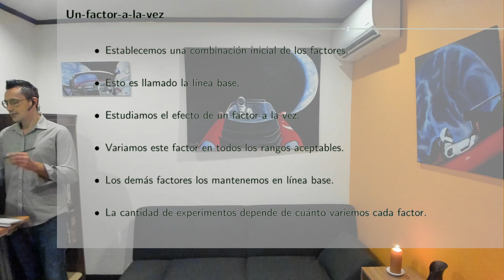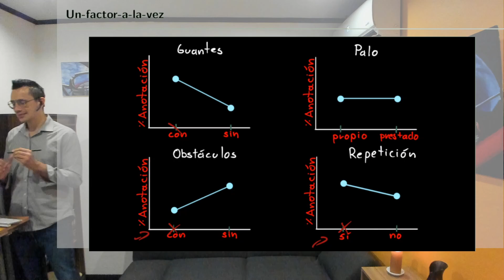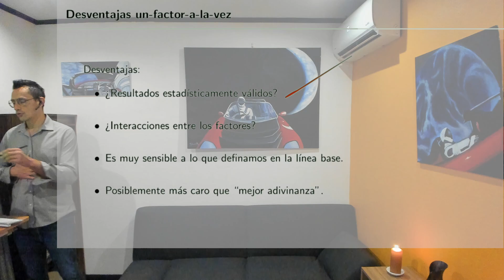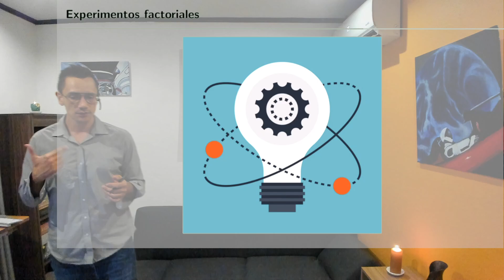Diseño de Experimentos S11 21 Estrategias de experimentación un-factor-a-la-vez